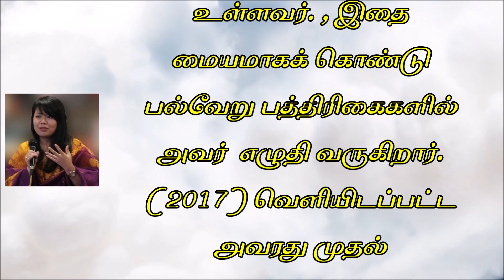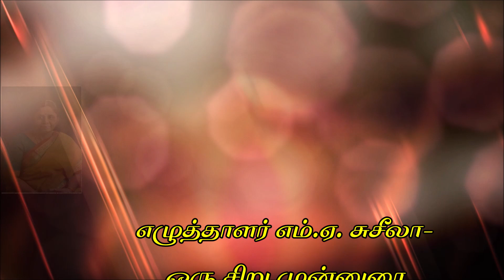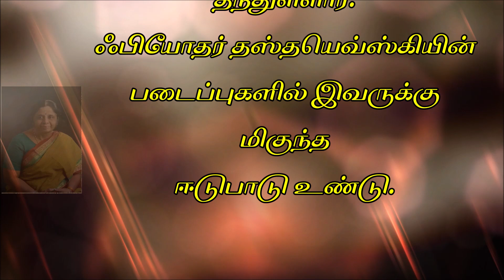எம்.ஏ.சுசீலா | தமிழாக்கம் | "வரிசையில் ஒரு சிநேகம்" | M. A. Susila | Varisaiyil Oru Snekam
எழுத்தாளர் | எம்.ஏ.சுசீலா | தமிழாக்கம் | "வரிசையில் ஒரு சிநேகம்" |  M. A. Susila | translated Story | Varisaiyil Oru Snekam
எழுத்தாளர் லிந்தோய் சானு - சிறு முன்னுரை
லிந்தோய் சானு மணிப்பூரைச் சேர்ந்த எழுத்தாளர். மணிப்பூரி நாட்டுப்புறக் கதைகள், தொன்மங்கள் மற்றும் புனைவுகளில் ஆர்வம் உள்ளவர். , இதை மையமாகக் கொண்டு பல்வேறு பத்திரிகைகளில் அவர்  எழுதி வருகிறார். (2017) வெளியிடப்பட்ட அவரது முதல் புத்தகமான 'தி டேல்ஸ் ஆஃப் காங்க்லே சிம்மாசனம்'  'The Tales of Kanglei Throne' மணிப்பூரி புராணங்களை புதிய தலைமுறைக்கு மீண்டும் அறிமுகப்படுத்தியது.

எழுத்தாளர் எம்.ஏ. சுசீலா-
ஒரு சிறு முன்னுரை
காரைக்குடியில், பிறந்த எழுத்தாளர் எம்.ஏ. சுசீலா
தற்போது மதுரையில் வசித்துவருகிறார். இவர் மதுரை ஃபாத்திமா கல்லூரியில்
பேராசிரியராகப் பணி செய்து ஓய்வு பெற்றவர்.
இவர் எழுத்தாளர், மொழிபெயர்ப்பாளர், சொற்பொழிவாளர்,
நூல்திறனாய்வாளர்  எனப் பல களங்களிலும் மும்முரமாக இயங்கி
வருகிறார்.
‘ஓர் உயிர் விலை போகிறது’ என்ற இவரது முதல் சிறுகதைக்கு
1979 ஆம் ஆண்டு அமரர் கல்கி நினைவுச்சிறுகதைப் போட்டியின் முதற்பரிசு
பெற்றார். இப்போது பல விருதுகளுக்கும் பரிசுகளுக்கும்
சொந்தக்காரர். இவர் நிறைய சிறுகதைகள், நாவல், கட்டுரைகள்,
மொழியாக்கங்களைத்  தந்துள்ளார். ஃபியோதர் தஸ்தயெவ்ஸ்கியின்
படைப்புகள் இவருக்கு மிகுந்த
ஈடுபாடு உண்டு.